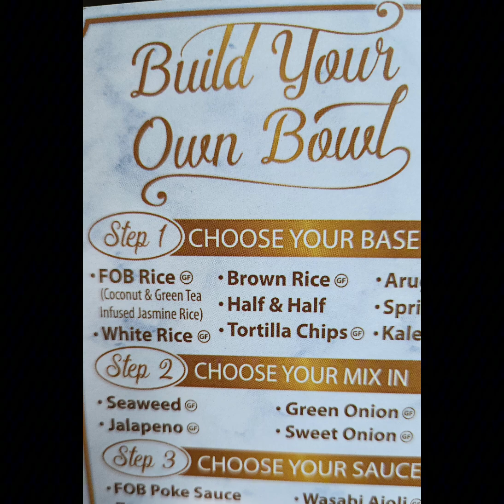시애틀 맛집, 포케 샐러드, 강력 추천, 시애틀 최고의 맛집, 다운타운 포케볼 잘하는 집, 가격 대비 최고의 맛, 매장 및 배달 가능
내용 및 가격 최고
시애틀 맛집 최고
시애틀 필수 맛집
포케 샐러드
시애틀 다운타운 맛집